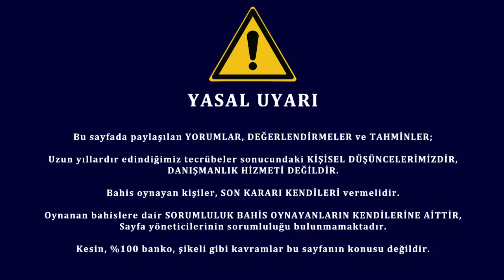22-23 OCAK İDDAA TAHMİNLERİ İDEAL VE ALTERNATİF TERCİHLER İLE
22 Ocak Pazar iddaa tahminleri ve maç analizleri 23 Ocak Pazartesi iddaa tahminleri ve maç analizleri iddaaanaliz iddaa iddaatahminleri gününkuponu kazandıraniddaakuponları Pazar pazariddaatahminleri 22Ocak 23Ocak Premier Lig Premierlig Ligue 1 ligue1 Serie A seriea Alanyaspor - Karagümrük Maç Analizi ve Tahmini Kayserispor - Beşiktaş Maç Analizi ve Tahmini Trabzonspor - İstanbulspor Maç Analizi ve Tahmini Arsenal - Manchester United Maç Analizi ve Tahmini Club Brugge - Charleroi Maç Analizi ve Tahmini Barcelona - Getafe Maç Analizi ve Tahmini Ümraniyespor - Fenerbahçe Maç Analizi ve Tahmini Fulham - Tottenham Maç Analizi ve Tahmini En çok bahis oynanan maçlar

Kazandıran İddia Yorumları Kanalı ;

Dünyanın en güzel ligi Spor Toto Süper Lig ile Dünyanın 5 Büyük Liginden İddia Tahminleri ve Takım Analizleri Yapmaya Devam Ediyor.

Hiç bir yerde duymayacağınız detaylı çalışmaları takipçilerimize sunuyor, ayrıca aynı anlama gelen bahisler için oranlardan en yüksek şekilde nasıl faydalanılabilir bilgisini de paylaşıyoruz.

Transferler ve Oyuncular Hakkında Detaylı Bilgiler Paylaşarak Oynayacağınız Kuponlarda Sizlerle Bilgiye Doyuracağız.

İddaa Nasıl Oynanır.. İddaa Oynanırken Nelere Dikkat Edilmelidir.. Sistem Nedir.. Kasa Yönetimi Nedir... Martingale Nedir.. Fibonacci nedir...

Verdiğimiz Oran Seçenekleri Genelde..

00:00 Alanyaspor - Karagümrük Maç Analizi ve Tahmini
01:52 Kayserispor - Beşiktaş Maç Analizi ve Tahmini
02:50 Trabzonspor - İstanbulspor Maç Analizi ve Tahmini
04:21 Arsenal - Manchester United Maç Analizi ve Tahmini
05:37 SClub Brugge - Charleroi Maç Analizi ve Tahmini
06:29 Barcelona - Getafe Maç Analizi ve Tahmini
07:31 Ümraniyespor - Fenerbahçe Maç Analizi ve Tahmini
08:31 Fulham - Tottenham Maç Analizi ve Tahmini
09:27 En çok bahis oynanan maçlar

Spor Mühendisi Mert ve Kazanma Müptelası Çağlar.
Umarız Sizlere Faydalı bir içerik sunmuşuzdur.